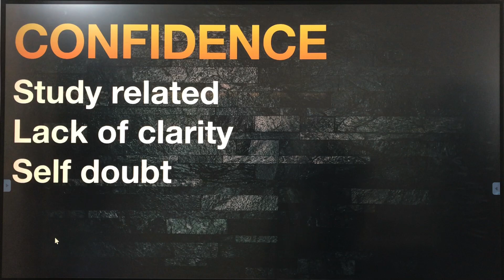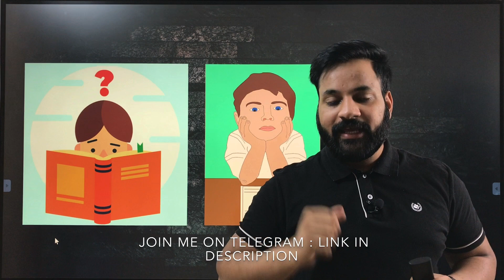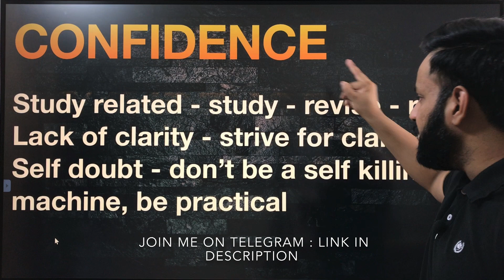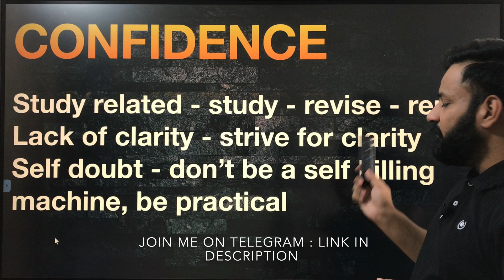UPSC CSE 2021 | GAIN THE CONFIDENCE | 3 TIPS